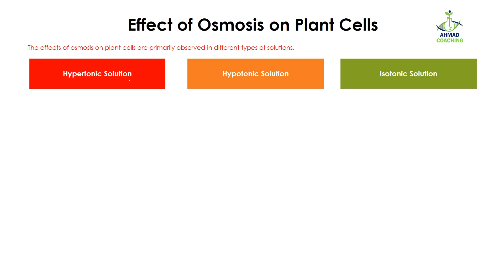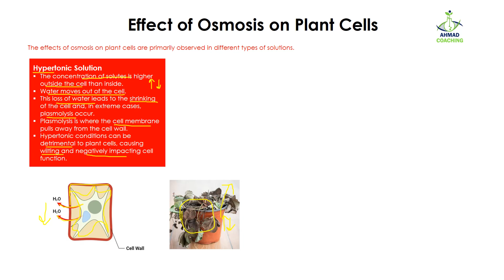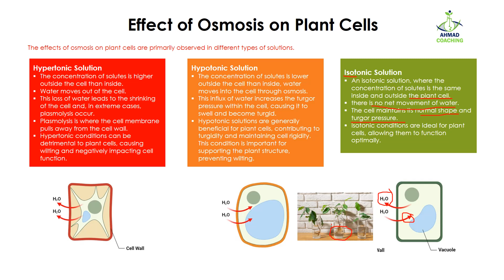Effect of Osmosis on Plant Cells in Urdu/Hindi | Passage of Molecules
Effect of Osmosis on Plant Cells in Urd/Hindi are explained in context to Hypertonic, Hypotonic and Isotonic solutions in this video.